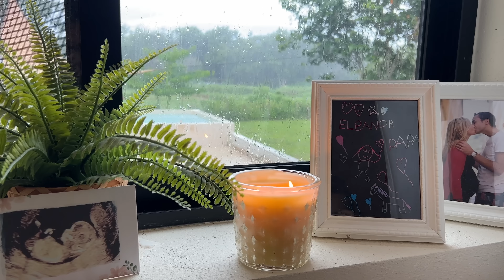Départ Justine 😢, mais on termine en beauté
Semaine 39 |
Cette semaine nous avons fait une magnifique rencontre lors d'une journée à El Cuyo. Pensant croiser un requin, c'est en fait une magnifique Raie Manta que nous avons découvert.
La semaine a continué en douceur et nous avons fini par devoir dire au revoir à Justine qui devait rentrer en France.

👩‍⚕️April internationnal, garant de la santé de la Family Coste depuis 2018. Pour plus d'information sur leurs assurances, voici le lien